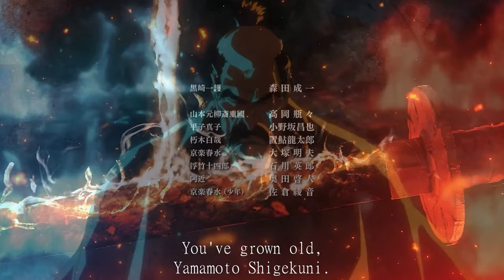Yamamoto Genryuusai ⧸ Rage of War 【AMV ⧸ ASMV】